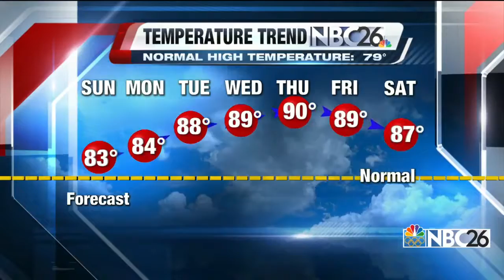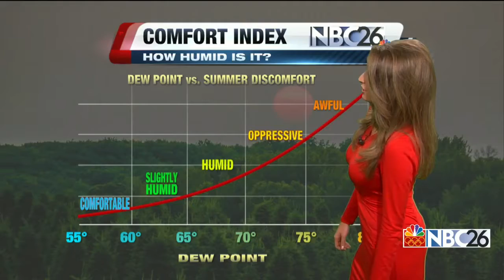NBC26 Live at 10:00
Gorgeous Holiday Weekend